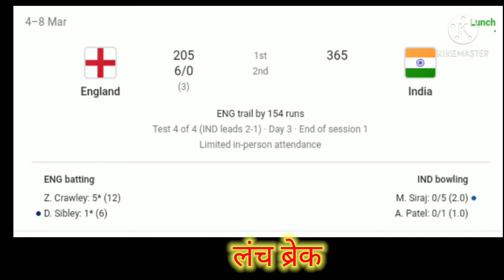IND vs ENG Day-3 Lunch: शतक से चूके Sundar, भारत (365/10) के पास 160 रनो की lead | ENG: 6/IND vs ENG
IND vs ENG Day-3 Lunch: शतक से चूके Sundar, भारत (365/10) के पास 160 रनो की lead | ENG: 6/IND vs ENG Day-3 Lunch: शतक से चूके Sundar, भारत (365/10) के पास 160 रनो की lead | ENG: 6/0